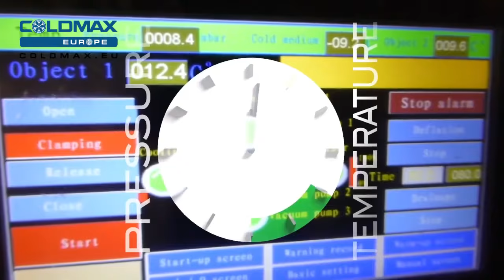COLDMAX 2 pallets vacuum cooler for flowers' vacuum cooling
Old model installed in Germany. Newest (digital control) model is safer, more reliable in performance, and more beautiful!